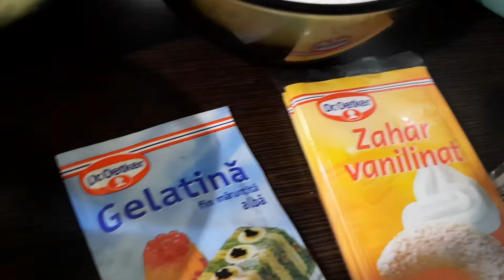Cheesecake cu fructe de pădure!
Abonati-va la canalul meu! Doar în acest fel veți descoperi mai multe rețete, imi veți recunoaște și aprecia munca. Vă mulțumesc!